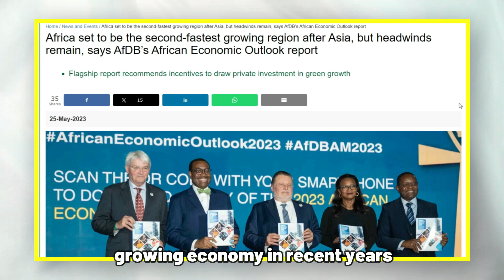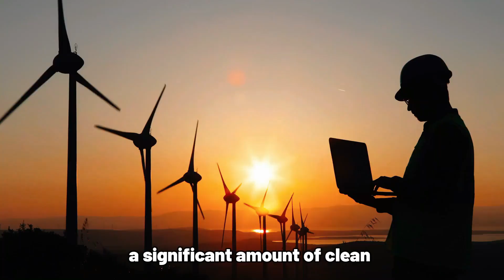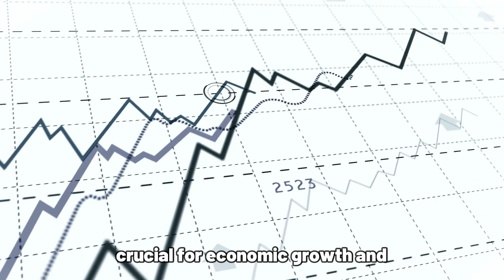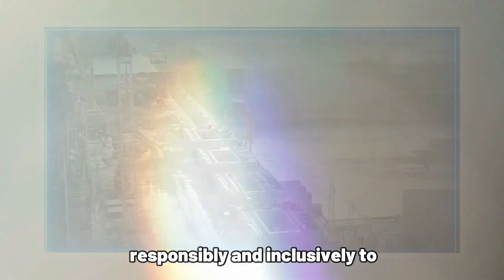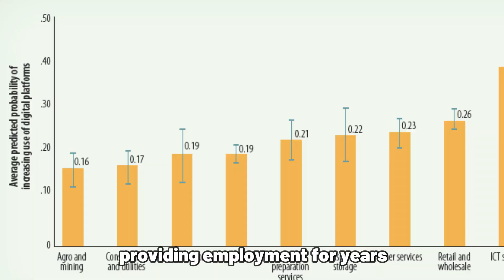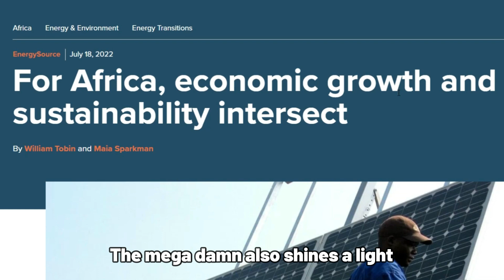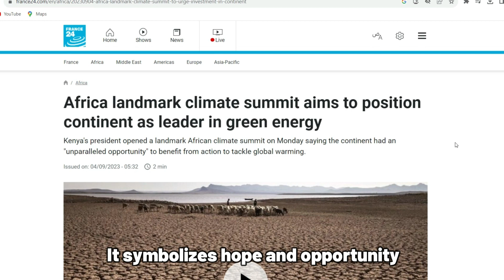The Future is Hydro: Inside Africa's Mega Dam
Dive into the heart of Africa's energy transformation in our latest documentary, where we uncover the monumental impact of hydroelectric power. Join us on a captivating journey through the construction and operation of some of the continent's most significant hydroelectric dams.

Discover the engineering marvels reshaping Africa's energy landscape and revolutionizing sustainable power generation. From the ambitious infrastructure projects to the communities affected by these mega dams, witness firsthand how hydroelectricity is driving progress and sparking hope for a brighter, more electrified future across the continent.

In "The Future is Hydro: Inside Africa's Mega Dam," we delve into the economic, social, and environmental implications of these colossal structures. Uncover the intricate balance between harnessing renewable energy sources and preserving natural ecosystems.

Join us as we uncover the untold stories behind these monumental projects, featuring interviews with experts, locals, and key stakeholders, shedding light on the challenges, triumphs, and aspirations tied to Africa's hydroelectric revolution.

Don't miss this enlightening and thought-provoking exploration into the power of hydroelectricity, paving the way for a sustainable energy future in Africa and beyond. 🌟🔌